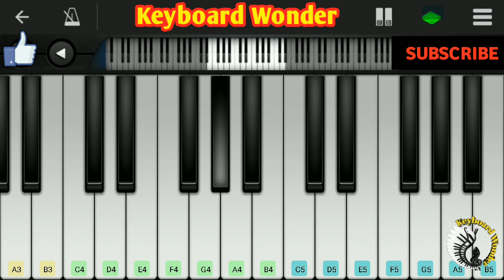Vikram Vedha Mass Bgm | Vijay sethupathy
Movie :  Vikram Vedha
Actors :  Vijay Sethupathy, Madhavan
Director : Pushkar - Gayathaari
Music director :  Sam C.S
Released date : 27 July 2017
Language : Tamil

Perfect Piano Application for